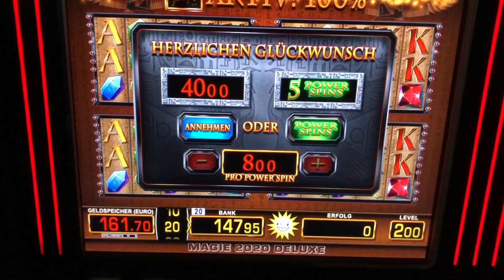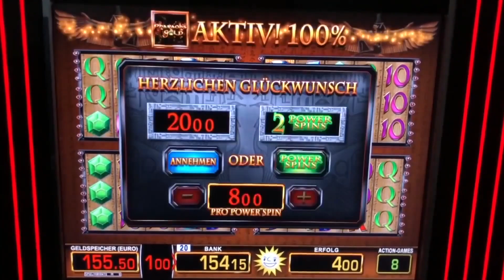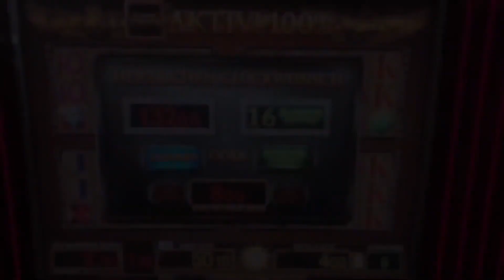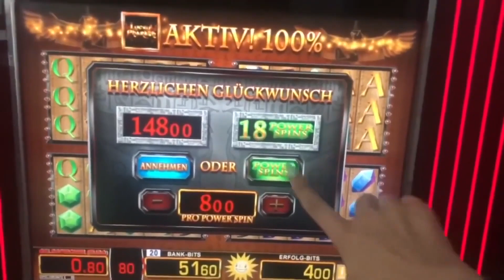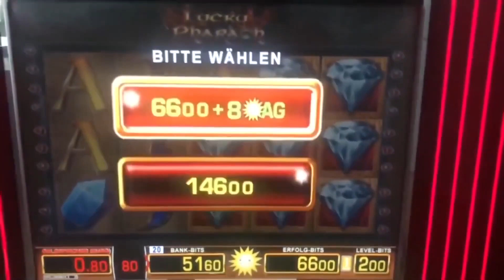Lucky Pharao 8€ Power Spins🔥MERKUR MAGIE CASINO SPIELOTHEK Jackpot zocken Spielhalle